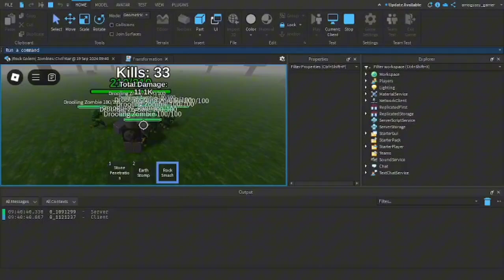Roblox Studio - Rock Golem VS DROOLING ZOMBIE ARMY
Credit to @NORICHI2 for animating Earth Stomp and modeling the Spikes on Stone Penetration.

NOTE: This Discord server is meant for a roblox development group me and my friends work on.

noob defense
roblox clicker
roblox mission games
my new roblox game
roblox studio video
noob invasion
noob roblox yt
roblox tower defense simulator
noob vs pro roblox
roblox noob raid
the strongest noob
ant life
ant life broodmother
ant life spider
roblox antelligence
antelligence
roblox arsenal
roblox
man
alpha male
sigma status
sigma alpha male
edit
trending edit
roblox edit
skibidi
roblox brookhaven
roblox livetopia
roblox tutorial
AI
Bing AI
ChatGPT
Gemini AI
ChatSonic AI
Roblox Studio
Game Development
Viral Game
Development
Trending
Best Games On Roblox
Roblox News
News
g
tv
speaker
camera
Roblox Exploiters
Roblox Hackers
Roblox The Hunt
Roblox The Classic
1x1x1x1x1
Jane Doe
John Dough
toilet
Roblox Event Leaks Exclusive